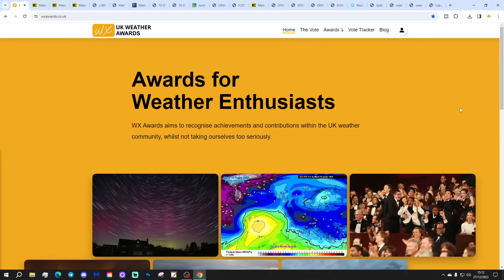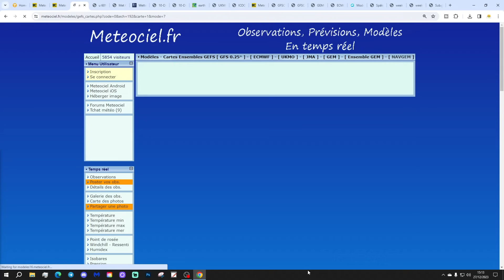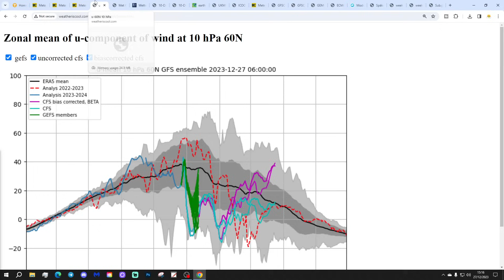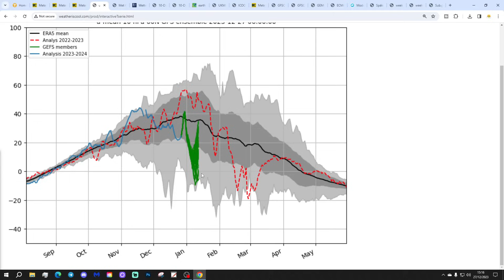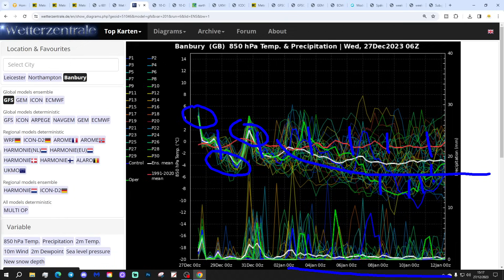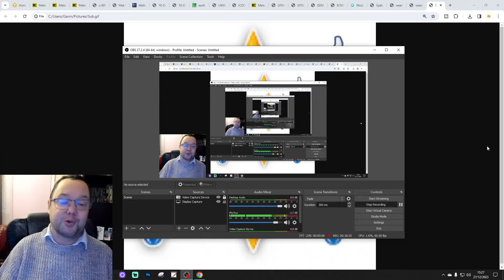Ten Day Forecast: Sudden Stratospheric Latest Developments + Will It Turn Colder Next Week?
Hello everyone and thanks for tuning in to today's ten day forecast video update. We're going to look at the weather for the next ten to fourteen days. Day ten will take us to 6th January - and we'll be able to extend out beyond that with the extended and ECM ensembles (they run to around a couple of weeks)  We'll have a look at the CFS V2 for the next four weeks which gets us to the second half of January.

Low pressure will bring more wet and windy weather for the run up to the New Year. Looking ahead through the first week of January the jet stream looks set to start moving southwards introducing colder northerly winds and as low pressure starts moving into that colder air we could see the risk of significant snow coming down even to southern counties as a blocking area of high pressure starts to build in the north Atlantic and around Greenland however some of todays model output has either backed off that solution or delayed it so will it actually turn colder next week? Meanwhile an SSW (Sudden Stratospheric Warming) could take place through the first week to ten days of January so we'll bring you up to date on all the latest developments there.

If you're enjoying our content please give us a sub. Thanks so much everyone.

Chapters:
00:00 Intro
01:12 WX Awards
01:43 SSW Latest
06:15 Current CET
06:31 GFS Ensembles
07:44 Temp/Precip Anomalies
08:08 Latest Windflow Map
08:36 Chart Data
13:24 EC Precipitation Forecast
13:56 EC Ensemble Clusters
15:34 CFS Weeklies
16:28 Outro

💡  Video Credits: 💡

💡  GWV Links: 💡